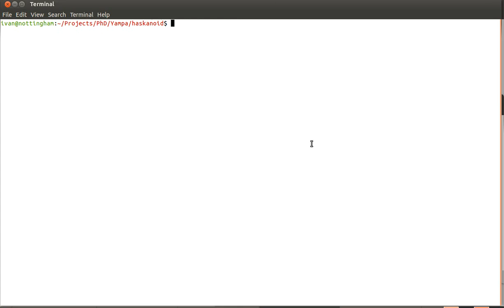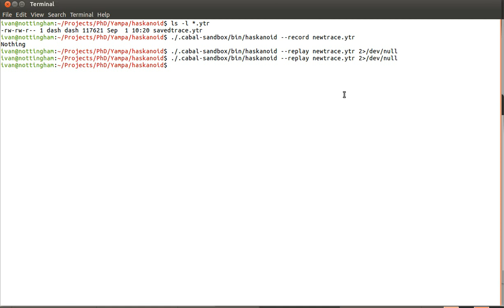Haskell Titan - Record and Replay - Haskanoid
A tiny demo of a 5 second game run being executed multiple times in the FRP Haskell game Haskanoid